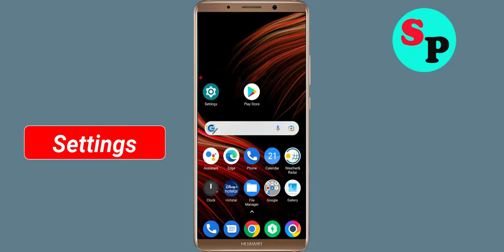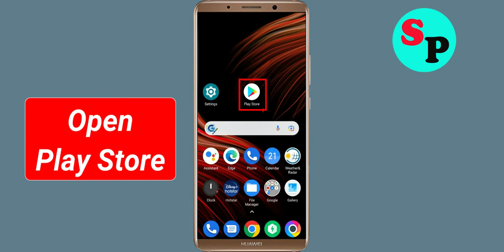How To Fix MSB mBank Apps Keeps Stopping Error Problem Solved in Android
How To Fix MSB mBank Apps Keeps Stopping Error Problem in Android & Ios - MSB mBank App Not Open Problem

Hello friends In this video, i will show you How To Fix MSB mBank App Retry Problem, MSB mBank Apps Keeps Stopping Error Android & Ios - Fix MSB mBank App Not Open Problem. If you are facing same problem in your android mobile phone then it will help you a lot.

1). Check for updates. Running the earlier version of MSB mBank can cause the error, one of which is it keeps stopping. ...
2). Clear Mobile RAM data which is available in Setting section. ...
3). Restart your phone . ...
4). MSB mBank app Clear cache and Clear Data from setting

5). Reinstall MSB mBank application.